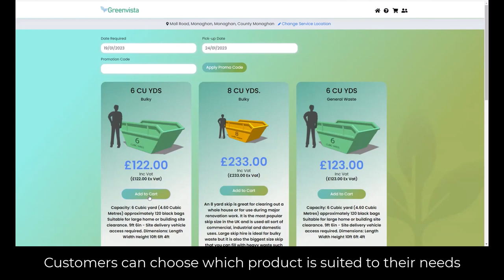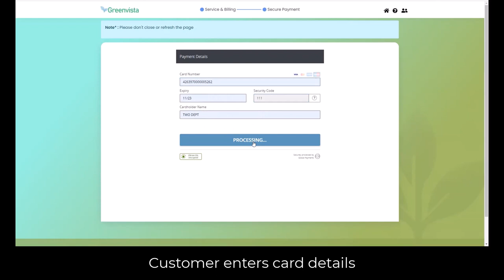AMCS Customer Portal - Shopping Cart demo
The AMCS Customer Portal is a secure SaaS solution purpose-built to streamline and simplify everyday customer interactions.

With 24/7 access to real-time service and billing information, customers are empowered to manage their account, automating basic interactions to resolve queries and pay bills easily.

Ensuring waste and recycling operators can:

- Improve customer satisfaction by up to 33%
- Streamline resources and reduce call volumes by up to 30%
- Improve cash flow with online payment
- Create a positive, professional, and consistent brand experience

Designed to elevate your customer service offering, our online portal supports multiple lines of business and diverse processes including new customer sign-up, order requests, and payment processing.

By automating interactions and maximizing self-service, we help you increase efficiency and minimize operational costs. Reducing pressure on busy customer service staff and freeing your team to focus on business growth